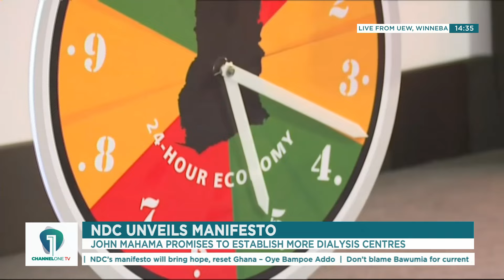1 JOB, 3 SHIFTS, 3 PEOPLE: John Mahama's Vision for a 24-Hour Economy